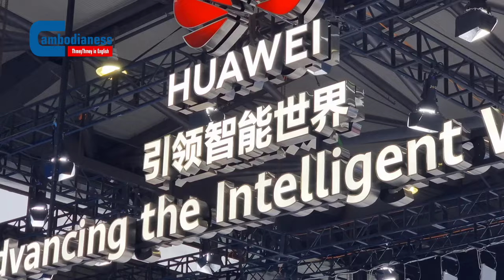Mobile World Congress Gathers Tech Innovations in Shanghai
SHANGHAI – Joined by tech, telecom and related international organisations around the globe, MWC24 converges ideas, innovations, agreements and public awareness on the advances of internet access, artificial intelligence, smart systems, standardization and many other technical aspects.

The event from June 26 to 28 will see companies like Huawei, ZTE, China Mobile and more host booths, round tables and conferences on tech topics.